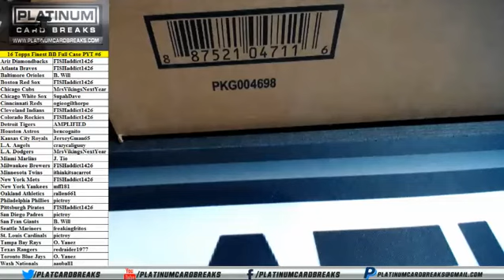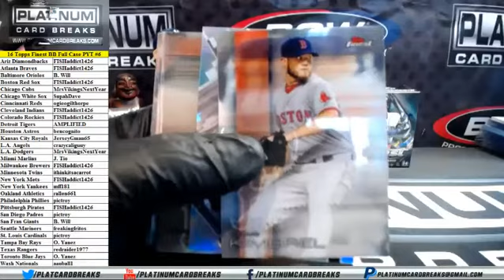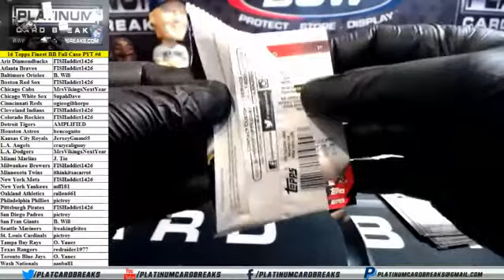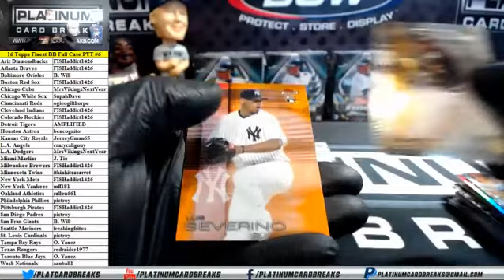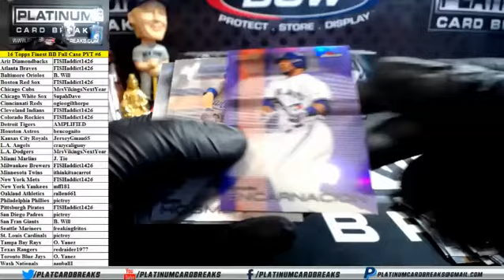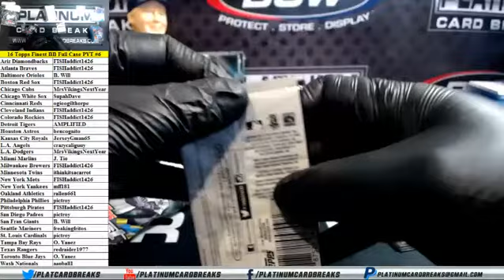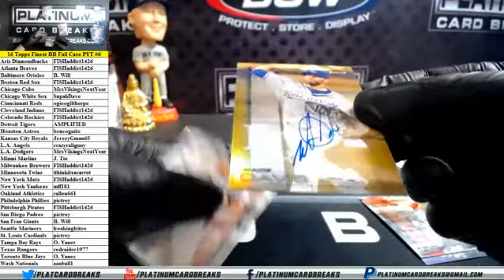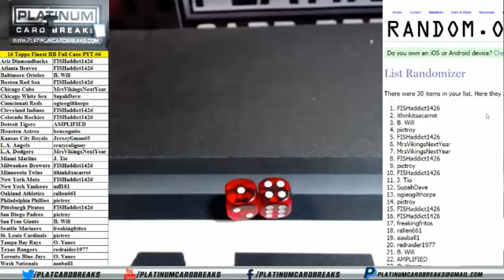2016 Topps Finest Baseball Full Case PYT #6